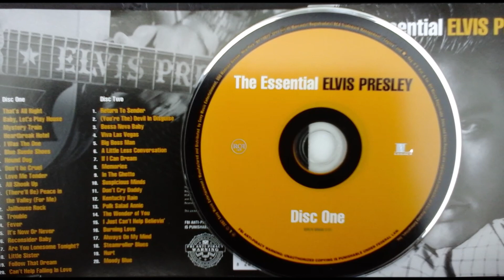It's Now Or Never by Elvis Presley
DUE TO COPY RIGHTS YOUTUBE BLOCKED ME FROM UPLOADING THE COMPLETE CD AND NOT ABLE TO SHARE THE MUSIC IN SOME COUNTRIES AND/OR REGIONS.